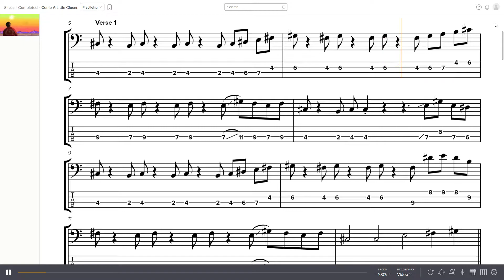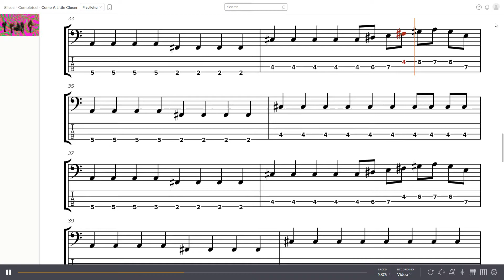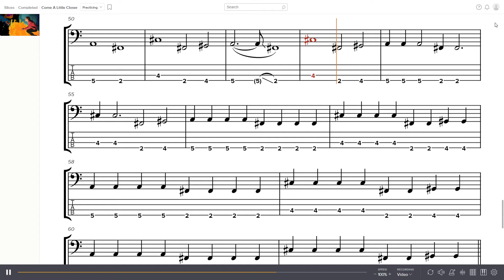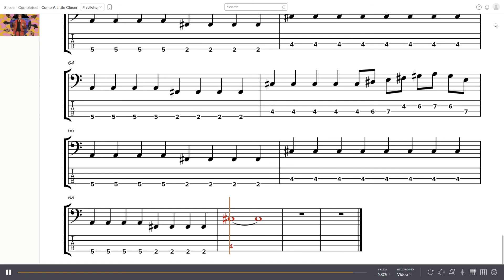Cage the Elephant - Come a Little Closer Bass Tabs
Band: Cage The Elephant
Album: Melophobia
Year: 2013
Track: 2
Bass: Daniel Tichenor

0:00 - Intro
0:14 - Verse 1
0:41 - Chorus 1
1:13 - Verse 2
1:39 - Chorus 2
2:15 - Bridge
3:19 - Chorus 3